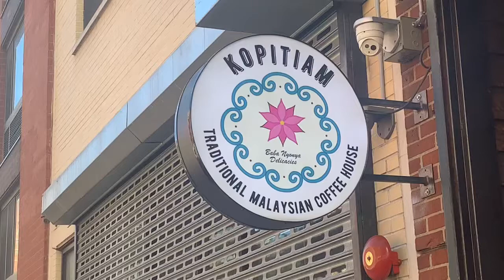Kopitiame w/owner Kyo Pang